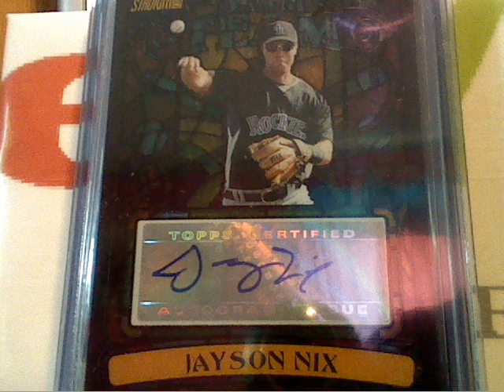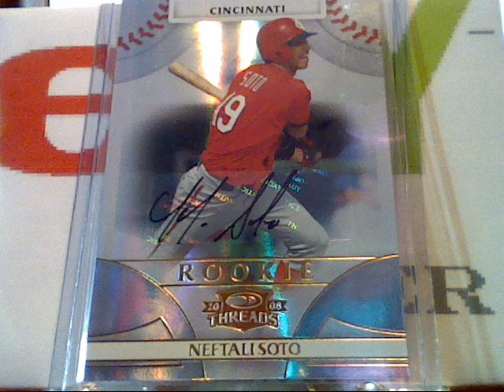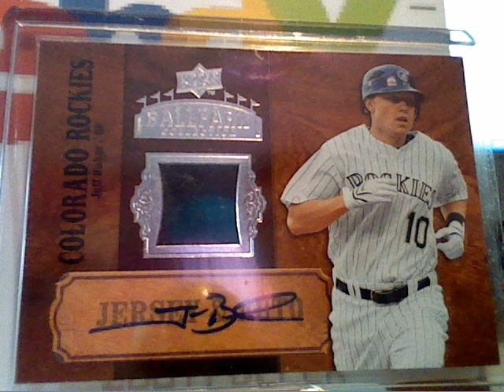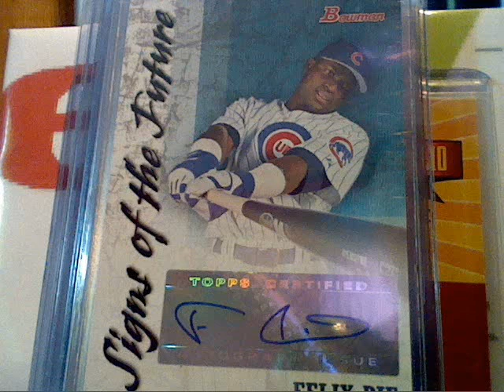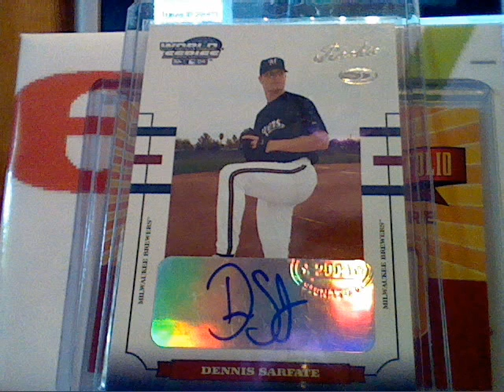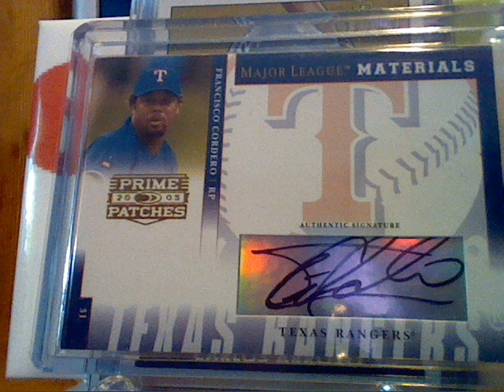AUTOS TRADE OR SELL.wmv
AUTOS FOR TRADE OR SALE